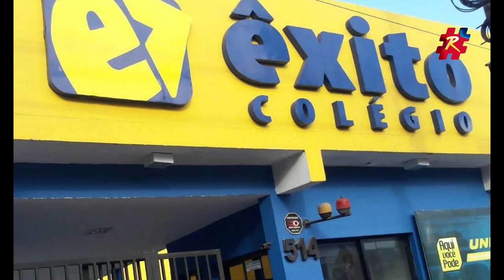Filme Raízes de Arapiraca - José de Oliveira Silva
FICHA TÉCNICA RAÍZES DE ARAPIRACA:

Idealização e direção Ricardo Nezinho | Entrevistado Arapiraquenses, 8ª Edição  | Entrevistador Aldo CS | Local da gravação Arapiraca/AL | Data de Lançamento 28 de novembro de 2021 | | Produção executiva Ricardo Nezinho, Sandro Ferreira, José Sandro, Aldo CS, Caio Ceza, Jimmy Gonçalves | Historiador José Sandro | Diretor de Produção Aldo CS | Filmagem e Fotografia Sandro Ferreira |  Técnico de som Sandro Ferreira, Cledivaldo de Oliveira | Colaboradores Isve Cavalcante, Fábio Barros, Bruno Nunes, Suely Mara Lins Melo | Projeto gráfico Duende CS | Trilha de abertura Marcos Sena, Jovelino Lima | Artista plástico Marcelo Mascaro